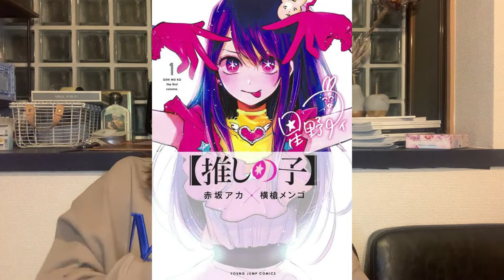【ボクラノキセキ】登場人物のおさらい。ゼレストリアモースヴィーグ、協会わかってることお話ししてます！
「ボクラノキセキ」作：久米田夏緒
11月25日に25巻が発売されます！！！

こちらを記念してボクラノキセキ特集を行います。
第一弾♦️「登場人物」を簡単にまとめてみたので、参考にしてみてください。

一緒にボクラノキセキを盛り上げていきましょう！！！